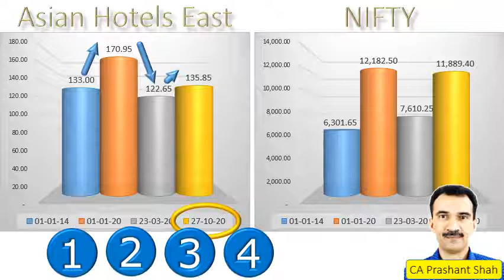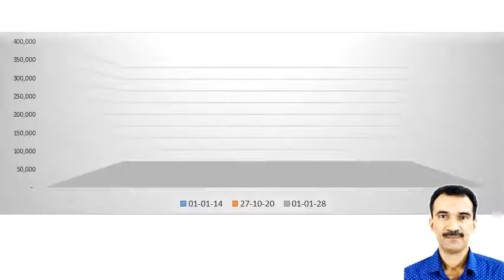Asian Hotels East Share Analysis